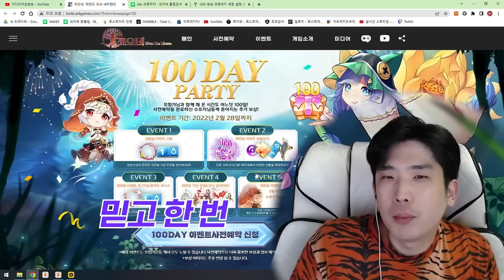34세 아저씨도 좋아하는 게임 [레전드 오브 네버랜드]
▶편집
  - 댐핏님